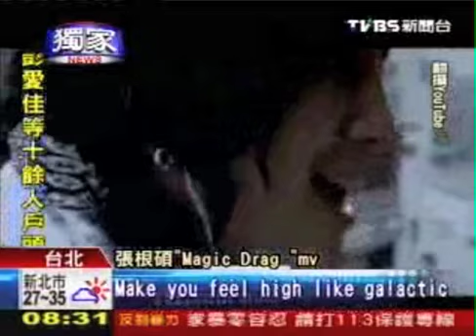20120704 台韓男藝人 最近流行剪「草泥馬頭」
小鬼雖然為了拍戲剪掉頭髮，但之前在電影中，也都是這個頭。電影「陣頭」：「我贏了。」藝人小鬼：「我就覺得它捲的很酷啊，旁邊剃掉，但如果當初真的做，我就真的是草泥馬了。」